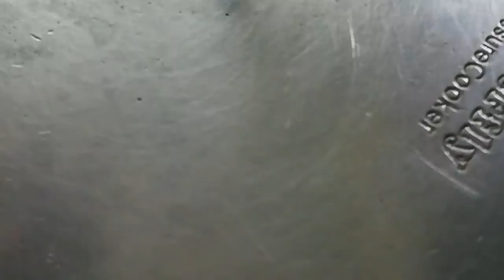What we cooked for Diwali || Carrot kheer || Garlic rasam || Arachuvitta sambhar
What we cooked for Diwali || Carrot kheer || Garlic rasam || Arachuvitta sambhar || South Indian lunch menu